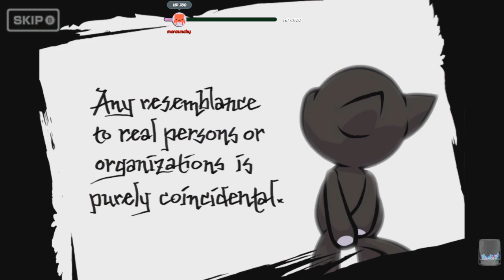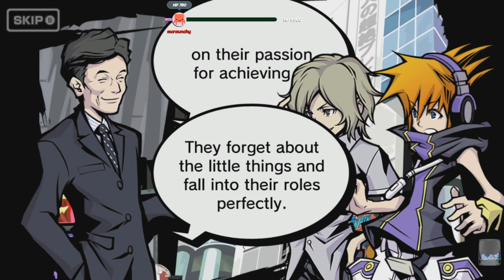The World Ends With You - 37 - A World Ruled by Tin-Pin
This world is an odd one... and one that particularly vexes me as I do not like minigames.